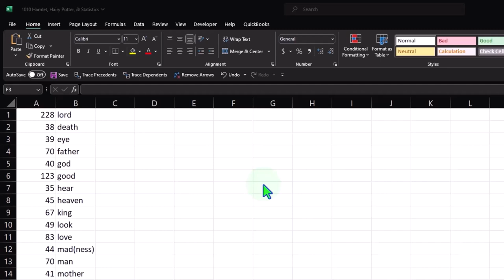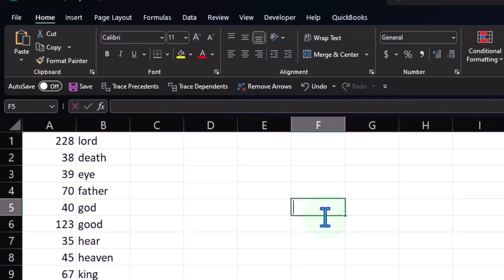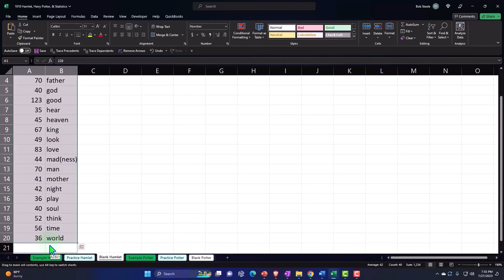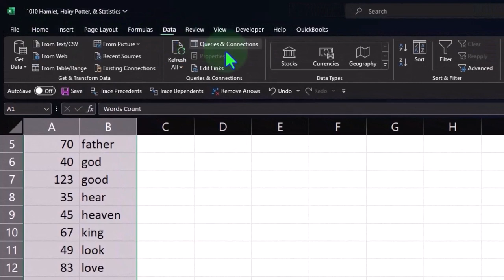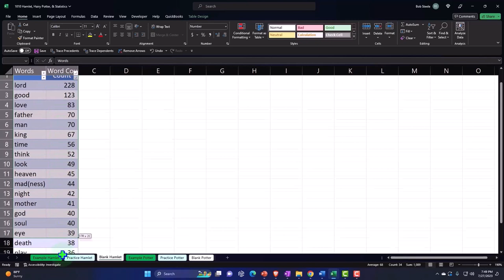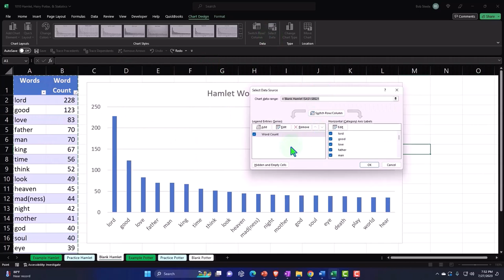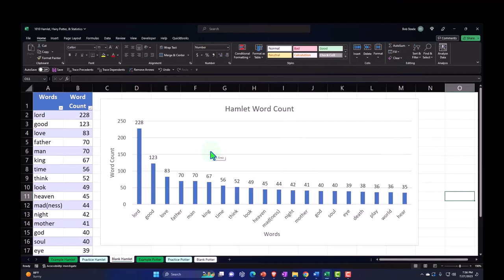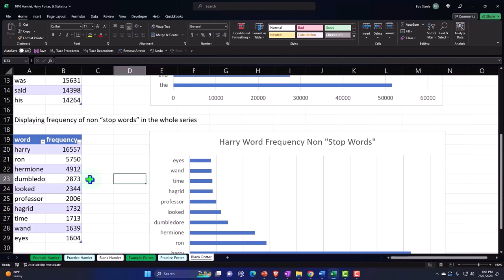Hamlet, Harry Potter y estadísticas 1010 Estadísticas y Excel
Hamlet, Harry Potter y estadísticas